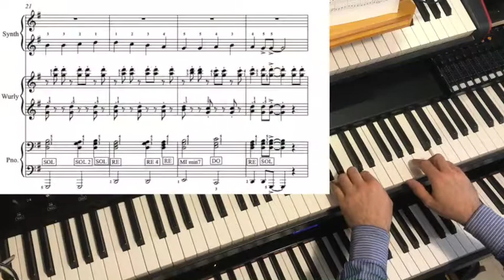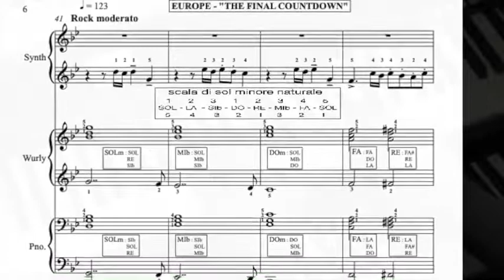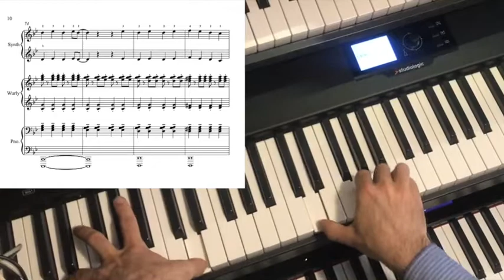European coronavirus medley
... stando a casa ...